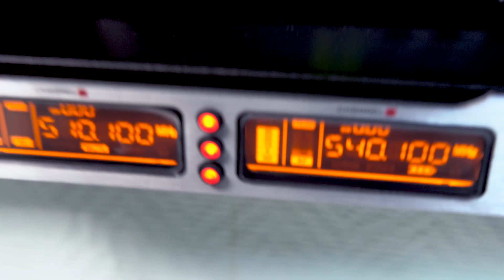Вокальные микрофоны с aliexpress XTUGA SKM4000 и сравнение с shure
Сегодня я хочу рассказать про неплохие бюджетные вокальные микрофоны от производителя xtuga.

Распаковка 0:26
Комплектация 0:45
Сборка и подключение базы 3:00
Обзор передатчика 3:15
Обзор базы 3:51
Сравнение с shure 4:35
Тесты звучания 6:30
Выводы 8:00

Отдельная благодарность Коллективу театра "ШАГ" - Никите Родионову и Елене Родионовой

Характеристики микрофонов XTUGA skm 4000
Частотный диапазон:  510-590 МГц
Модуляции: широкополосный FM
Регулируемый диапазон: 50 МГц
Количество каналов: 250 кГц
Стабильность частоты: = t 0.005%
Динамический диапазон: 100db
Максимальное отклонение частоты: + 45KH
Звуковой отклик: 80 Гц-18 кГц (+ 3 дБ)
Интегрированное Передаточное отношение: 105 дБ
Встроенное Искажение: 5%
Рабочая температура:-10℃-+ 40℃
Приемник параметры:
Если частота: первая, если: 110 МГц, вторая F 107 МГц
Беспроводной интерфейс: BNC/509
Чувствительность: 12 дБ u (80dbs/N)
Диапазон регулировки чувствительности: 12-32 дБ в
Паразитное подавление: = 75 дБ
Максимальный выходной уровень: 10dbv
Программа антенны: передатчик поясной сумки с 1/4 длиной волны штыревой антенной, ручной микрофон Встроенная спиральная антенна
Выходная мощность: Высокая мощность 30 мВт; низкая мощность 3 мВт
Паразитное подавление:-60 дБ
Питание: две батарейки типа АА
Время использования: 30 мВт более 10 часов, 3 мВт более 15 часов